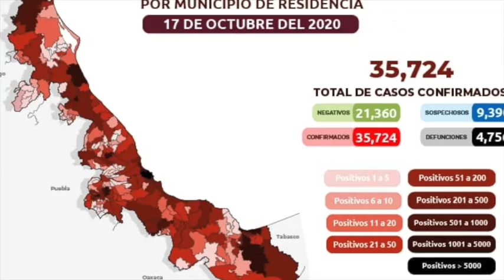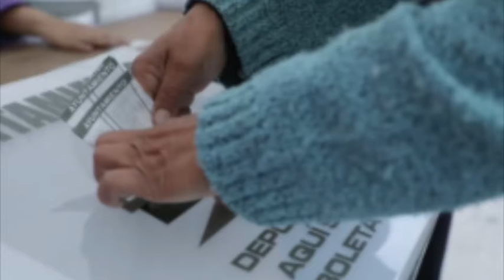Resumen de noticias. Lunes 19 de octubre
Este es el resumen de noticias de Hora cero Veracruz. Lunes 19 de octubre de 2020